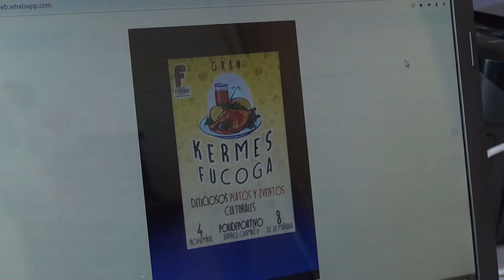Donde comer el domingo 4 de Noviembre.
Un canal donde los niños/as, adolescentes y jovenes tienen  la posiblidad de hacer comunicacion alternativa y comunitaria puesto al servicio de los ciudadanos.